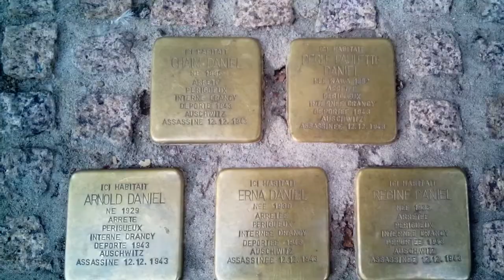évangile5 selon Marc 6 guérison de l'hémorragie résurrection de la fille de Jaïre envoi des 12 Jésus